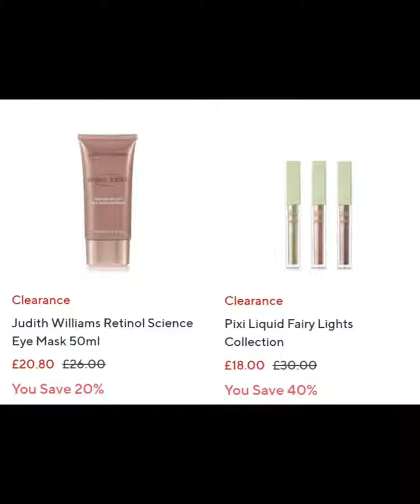QVC uk Clearance from Beauty to Jewellery💄💍📿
QVC your £10 off using my code.
QVC Experience award winning24/7 customer service and shop beauty,fashion,Jewellery and more on QVCUk.

I just brought something a great at QVC and they given me a exclusive Code for you.

Thankyou for watching my video at Raffy85@.